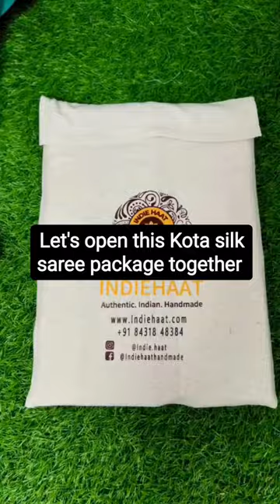Let's open kota silk saree package together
"Excitement awaits! Unveil the magic of Handcrafted Kota Silk Beige Saree—Jacquard Weaves edition. Let's dive into this stylish package together and discover the artistry that awaits us! 🎀✨"

*In frame: Handcrafted Kota Silk Biege Saree Jacquard Weaves with Blouse

*Please note that there may be slight variations in color due to the device used for viewing and capturing the picture.